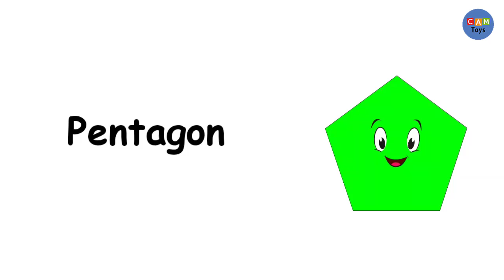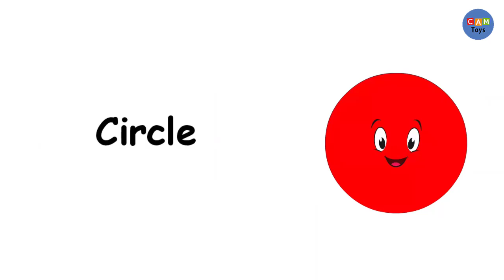Learn Shapes Name with fun shape image cartoon image fun fun fun